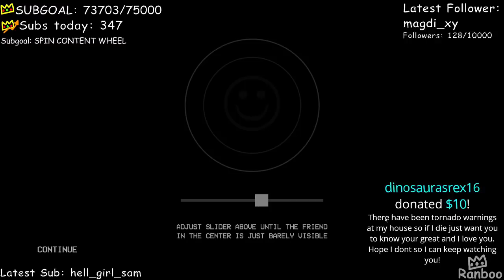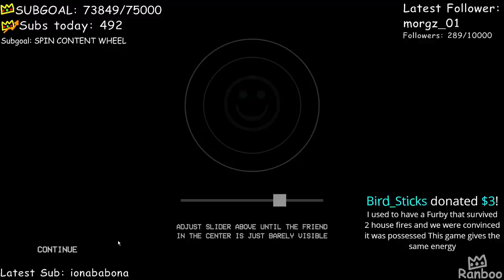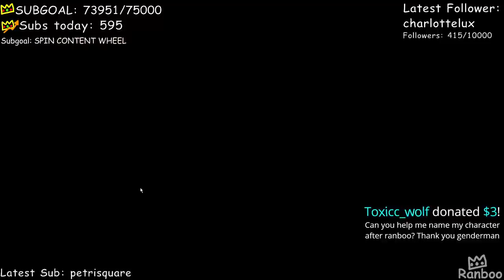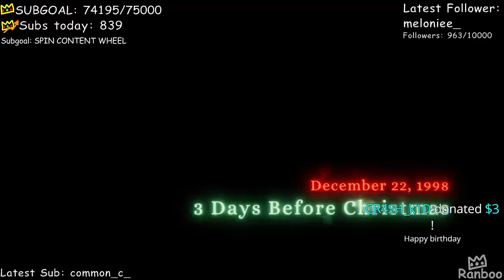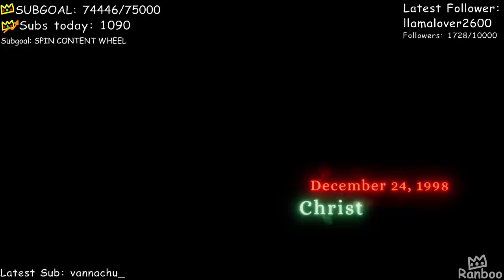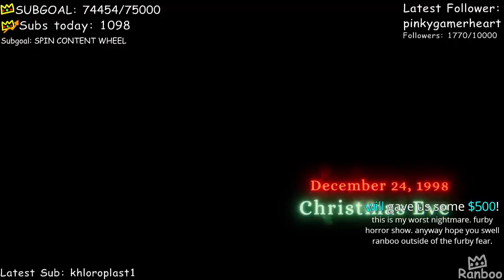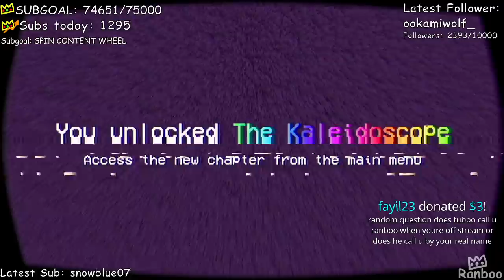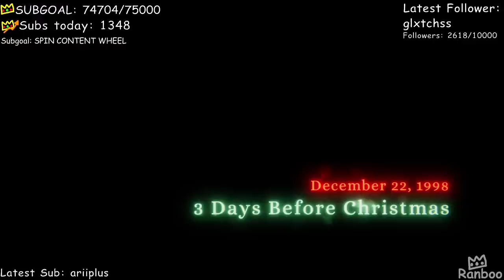Ranboo plays Tattletail (06-05-2021) VOD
Today Ranboo plays Tattletail, a survival horror game similar to FNAF.
It’s Christmas 1998. The world’s most annoying toy just came out, and yours won’t stay in his box. Can you stop Tattletail from getting you in trouble before the bloodthirsty Mama Tattletail hunts you down?